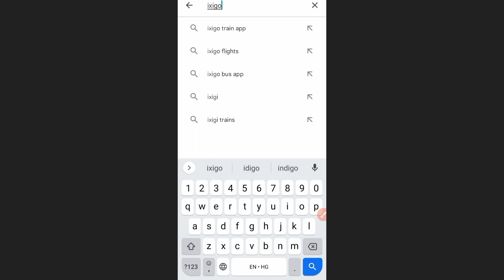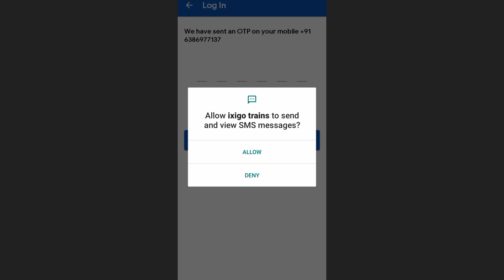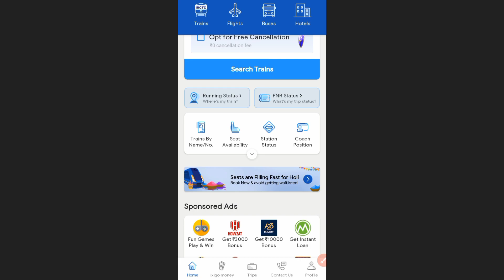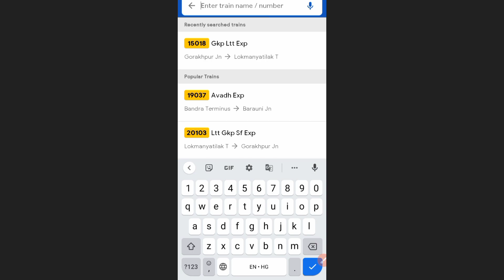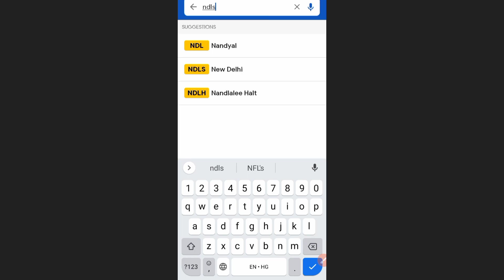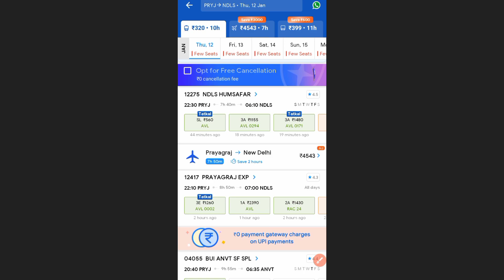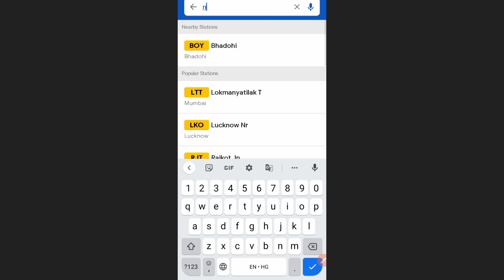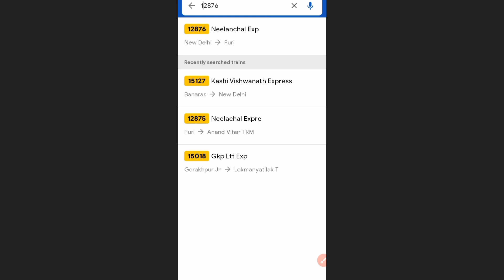ट्रेन का टिकट कैसे चेक करे मोबाइल से 2023 | train ka ticket kaise check kare mobile se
train ki ticket ka kiraya kaise pata kare
waiting ticket kaise check karen
train ka ticket kaise check kare khali hai ki nahi
train ticket confirm kaise check kare online
train ticket
train kiraya kaise check kare